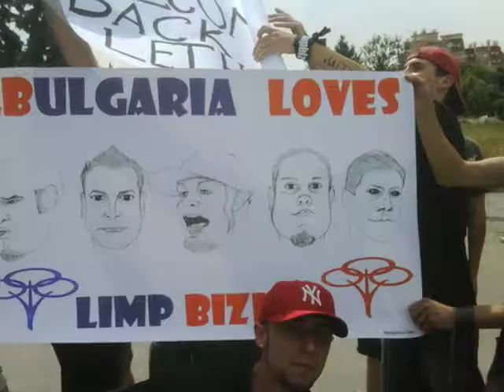Limp Bizkit - Press Your Luck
The big comeback of Limp Bizkit in 2009!

"Press Your Luck" from the album "Results May Vary, side B"

Vídeo "Almost Over" em homenagem ao Limp Bizkit e editado pelo LBF Brasil